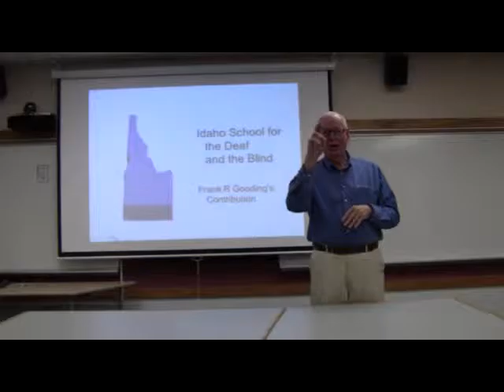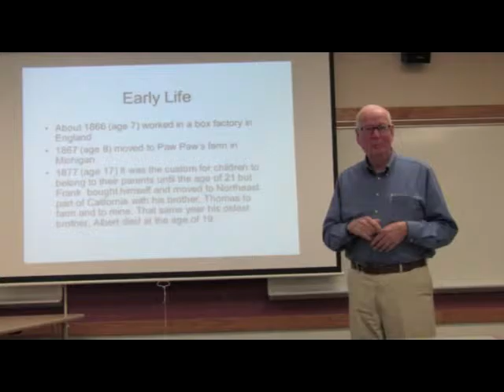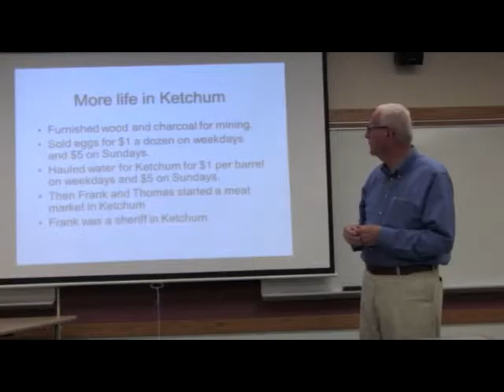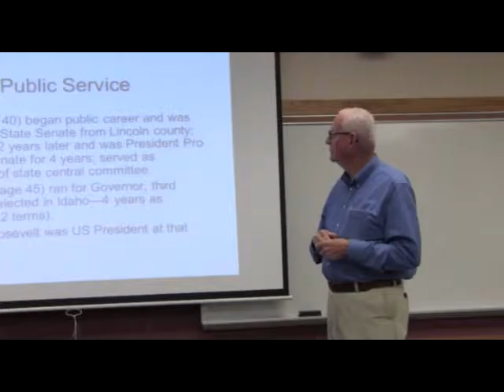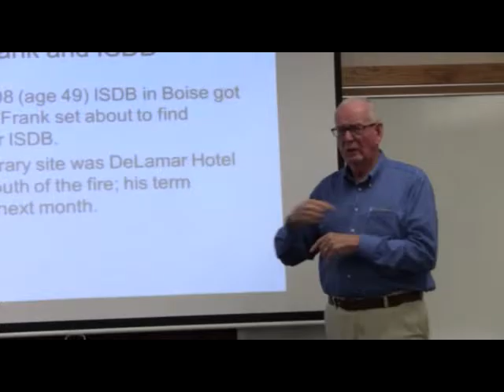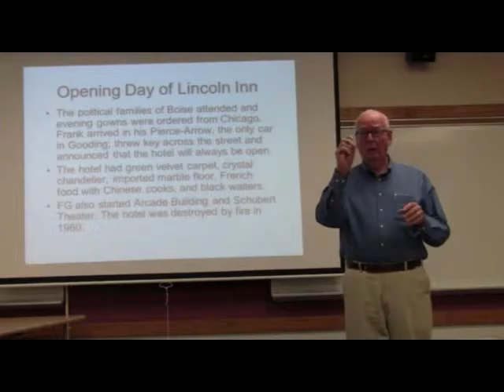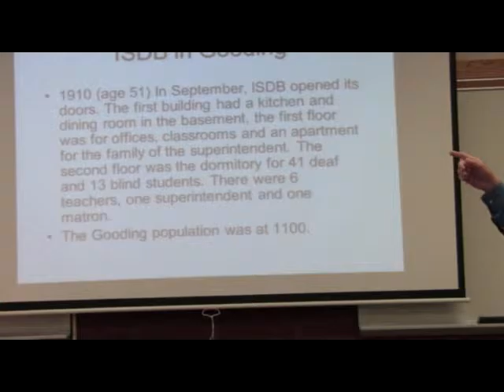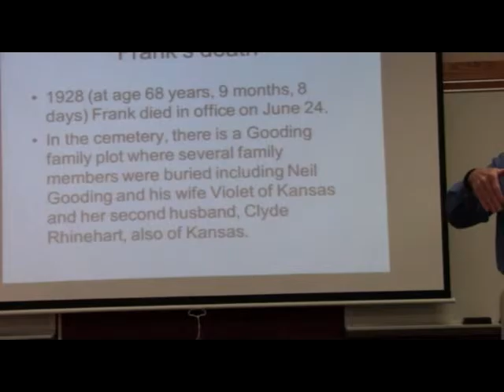PUBLIC Raw--ISDB History: Frank Gooding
Jerry Wilding's ISDB History Part 2 of 6
Status:  Public
Location: Multipurpose Room at ISDB
Date: November 9th, 2012
Video Owner:  ISDB Library